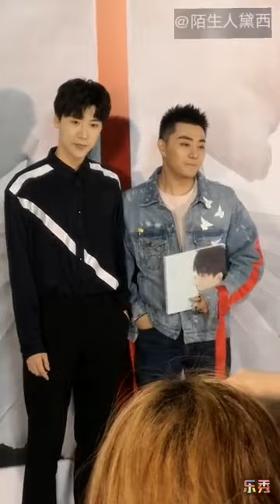王博文《CHICCO MAO S/S》2020春夏時裝秀全場側拍花絮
20191028
轉自微博@陌生人黛西

王博文[超话]#20191028 CHICCO MAO S/S
2020 春夏时装秀 全场侧拍花絮(竖版)
☪️晚睡福利~(并不是，只是up才搞完🙃)
红毯候场➡️ 红毯➡️秀场➡️大合影➡️ 采访
ps.秀开场后🈶持续9′44″的乖巧看秀白[心]，秀后采访空降指路17′31″